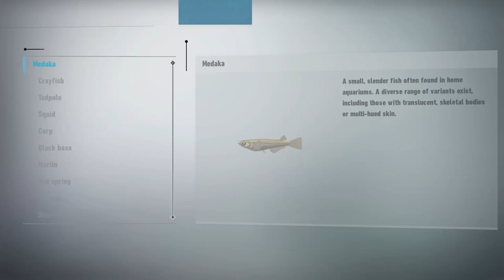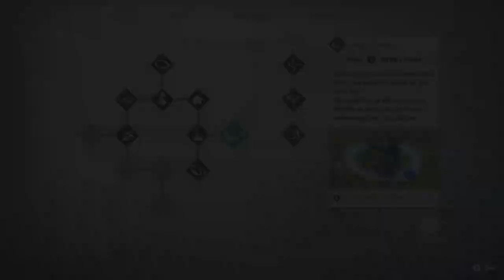Let's Play Sonic Frontiers Part 5 - Fishing And Egg Memos